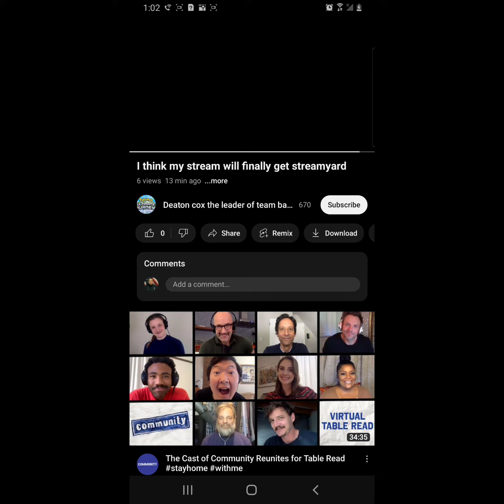Imposter Me Trying To Have Streamyard In His Livestream lol 🤡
L moment